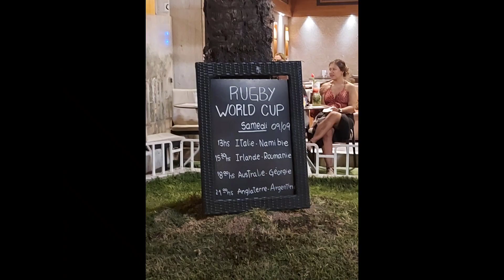Vlog 13 Nice and the spectacular French Riviera